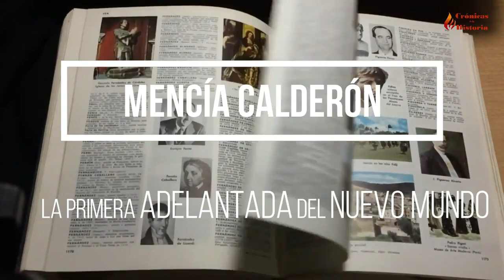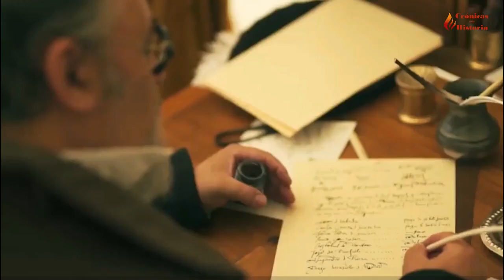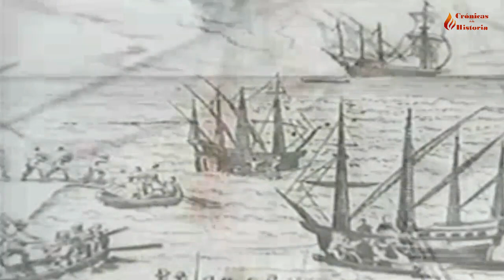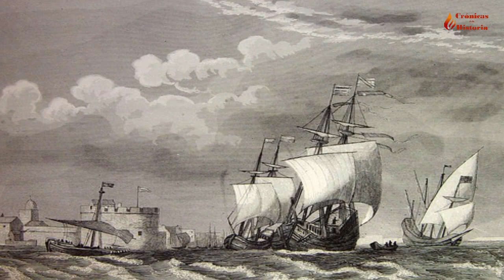MENCIA CALDERON La primera ADELANTADA del NUEVO MUNDO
Mencía Calderón, una extremeña de Medellín, esposa del adelantado del Rio de la Plata, Juan de Sanabria. A la muerte de este, tiene que comandar la primera expedición a América, dirigida por una mujer. En ella viajaba una caravana de mujeres, dispuestas a contraer matrimonio con los conquistadores asentados en el Rio de la Plata.
Este viaje, plagado de penurias y desdichas, duró más de 6 años. Pero al final, la adelantada Mencía Calderón llegaron 21 mujeres a Asunción, que formaron familias criollas y mestizas.

0:00 Introducción
0:52 El Rio de la Plata en el siglo XVI
4:45 Adelantado Juan de Sanabria
8:00 Mencía toma el mando de la expedición
9:27 Problemas con el Consejo de Indias
10:53 Partida de Mencía hacia América
13:57 Mencía llega a América
15:34 Prisioneros de los portugueses
18:36 Desaparición de Diego de Sanabria
19:23 Fundación del Fuerte de San Francisco
21:41 Abandono Fuerte de San Francisco
22:20 Mencía llega a Asunción
23:39 Clanes femeninos en Asunción
24:31 Fallecimiento de Mencía Calderón
24:58 Legado de Mencía Calderón.

✅IMAGENES y MUSICA OBTENIDAS DE.      ✅ IMAGES OBTAINED FROM .
►Renaissance de Audionautix está sujeta a una licencia de Atribución 4.0 de Creative Commons.
►La garganta del diablo CC00 Universal Usage Public Domain
►Spanish Empire in the New World by National Park Service Publication date 1992 Usage Public Domain